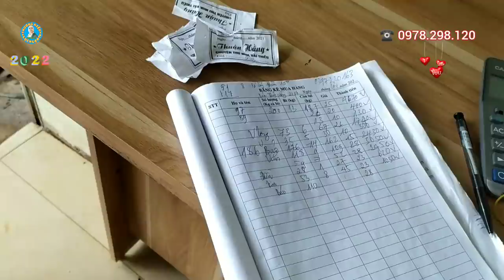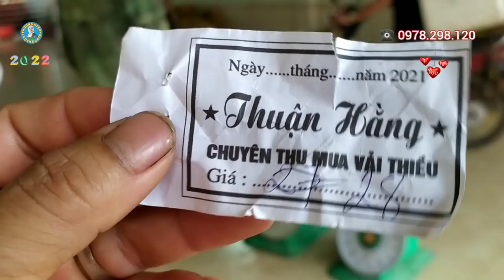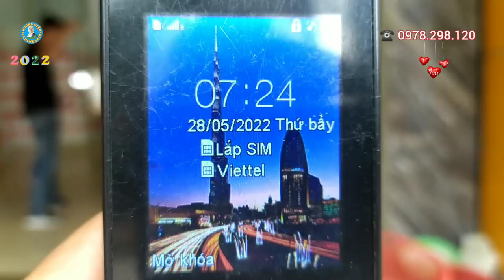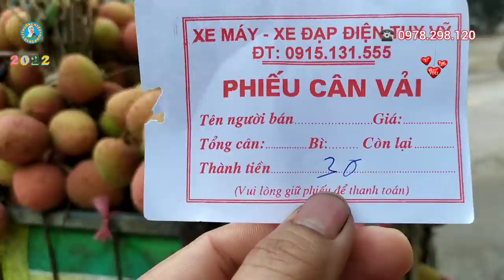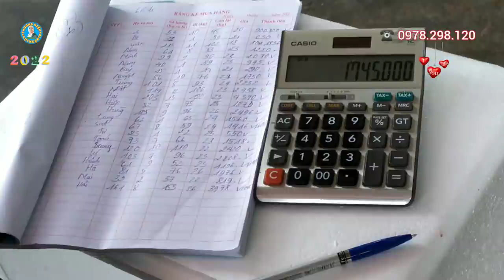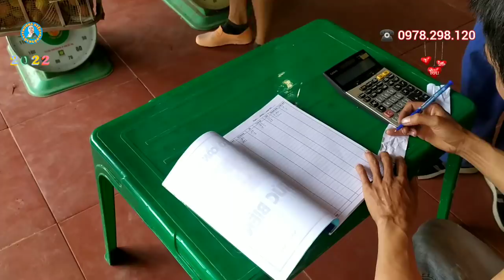một điểm cân chung quốc gia vải u hồng tăng đột biến 30k 1kg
Hôm nay 28/5/2022 có một cửa cân chung quốc gia vải u hồng lục ngạn tăng cao quá 30k 1kg
+ dịch vụ sửa chữa điện tử điện dân dụng & bảo dưỡng các mặt hàng mới
HÃY GIÚP MÌNH ĐẠT 100.000  SUBSCRIBES & 400tr GIỜ  XEM NHÉ
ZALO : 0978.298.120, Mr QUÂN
In Vietnam, the price of persimmon litchi in the Central Highlands and Dak Lak is fluctuating at VND 43,000 kg, to VND 50,000 kg.